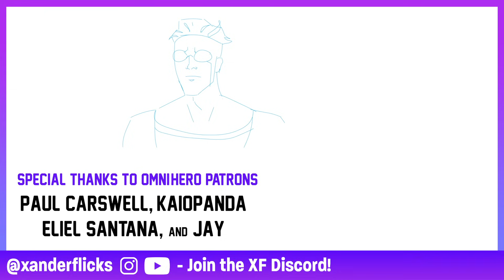J. Jonah Jameson Laugh but it's Omni-Man (Animation)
THINK, MARK, THINK! WHY WOULD I PAY YOU IN ADVANCE?!? I love JK Simmons laugh in Spider-Man 2 so I had to animate it in the style of Invincible...

My name is Xander Arnot! I make art, animations, commentary, parodies and gaming videos on YouTube!